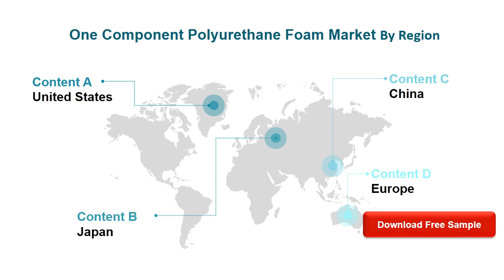One Component Polyurethane Foam Market, Global Research Reports 2020 2021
Global One Component Polyurethane Foam Market Size by Type and by Application, 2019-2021, and 2020 (quarterly data), (US$ Million) & (K MT) Global One Component Polyurethane Foam Market Size by Region (and Key Countries), 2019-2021, and 2020.